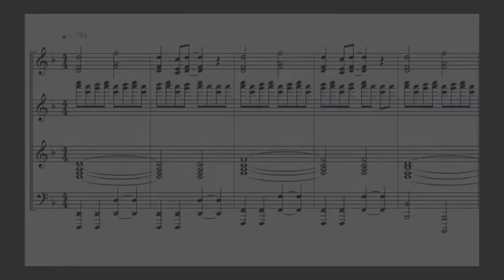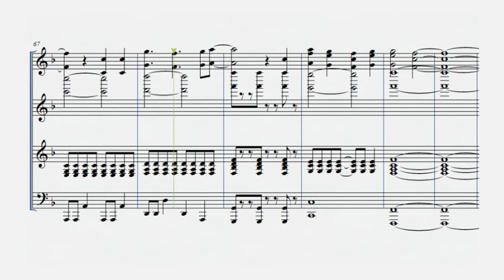Nanatsu no Taizai (Season 2) - OP [2 Piano Cover + Windows XP Remix + 8-BIT Cover]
Sate sate sate... Looks like it froze at 0:25.

Title: "Howling" (FLOW x GRANRODEO)

This video is not monetized and does not intend to infringe any copyright rule. Its purpose is both of entertainment and educational (for musicians, listening to other versions can help us perceive harmonies, instruments, melodies...). Should you be the owner of this composition and/or consider this video is breaking any rule, please do not hesitate to contact me via email.